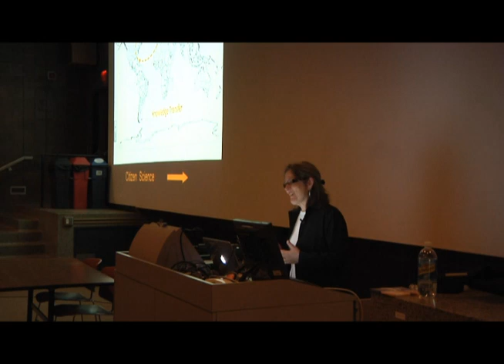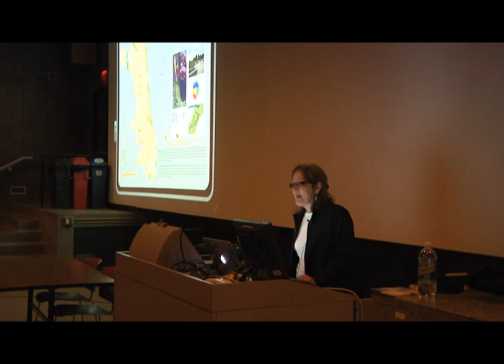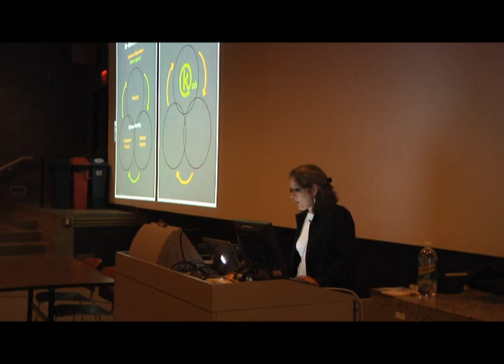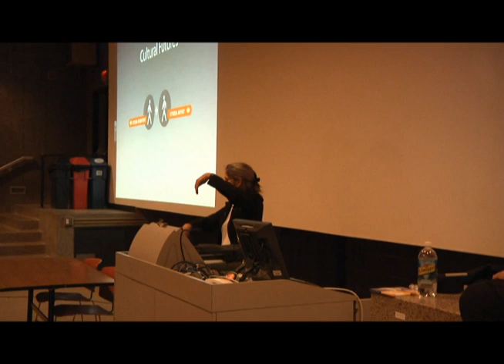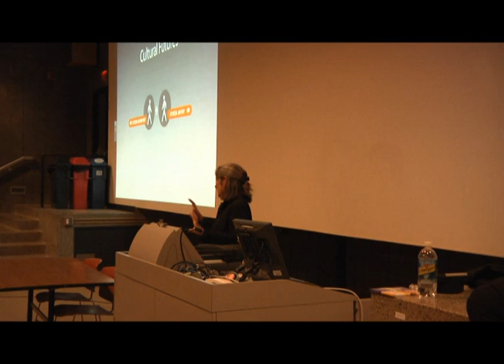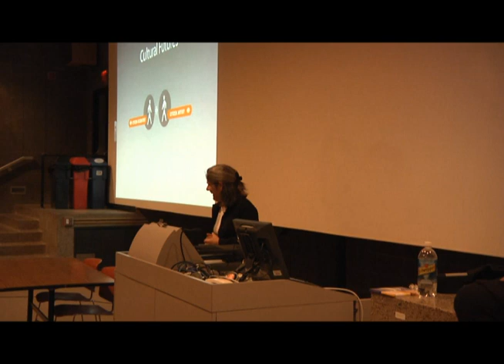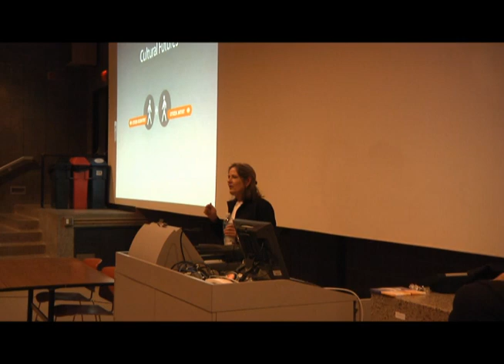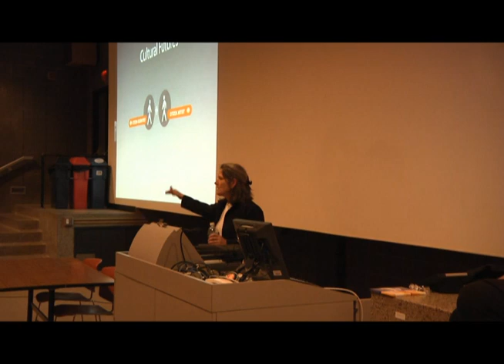Frances Whitehead, Visiting Scholar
Frances Whitehead is a Professor of Sculpture at the School of the Art Institute of Chicago. She thinks deeply about the role of the artist now, at this time in our cultural evolution. She answered her own question; 'what do artists know," with a succinct manifesto, pointing not only to WHAT but to HOW artists know what they know.